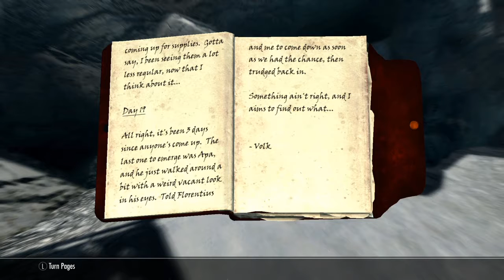Skyrim ep. 15 Can I continue?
Alright don't Know what's going on but for some reason I cant continue the Dawn Guard quest line but I'll wait some in game days to see if a courier arrives if not I'll go to another quest line but enjoy the video anyway my dark minions.